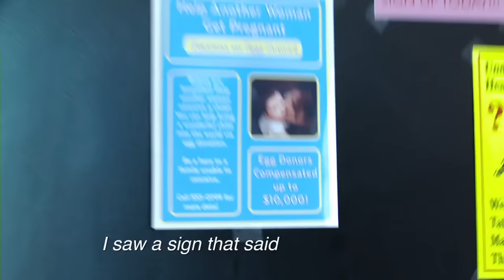Precious Plum: A Blood Drive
The one where Mama loses all of her blood.